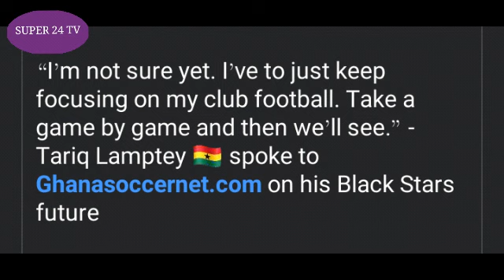Tariq Lamptey React To The Invitation To Play For Ghana Black Stars - Details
Tariq Lamptey has Reacted To The Invitation To Play For Ghana Black Stars - Details